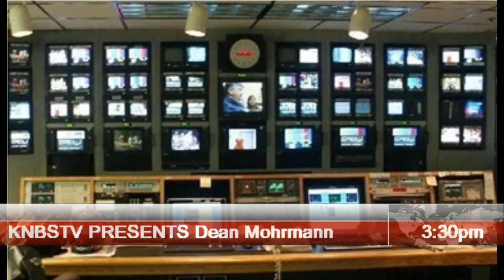WATCH DEAN MOHRMANN TALK ABOUT HIS NEW RADIO SHOW.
Watch Dean talk about the new weekly radio show he will producing at our studios in Hollywood California.